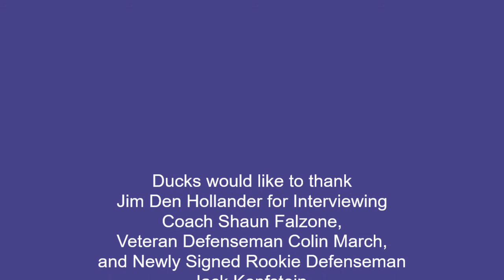Ducks Quack Show Ep 17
Ducks would like to thank Jim Den Hollander for Interviewing Coach Falzone, Veteran Defenseman Colin March, New Rookie Defenseman Jack Kopfstein and Special Guest Aaron Kirby.